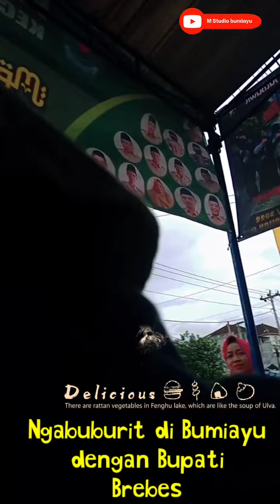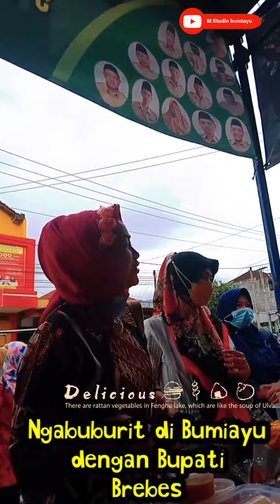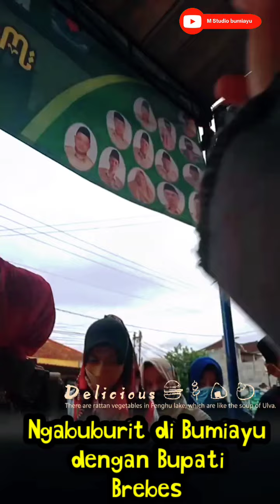Jalan Jalan Sore di Bulan Puasa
Jalan jalan sore di bulan puasa di kota Bumiayu atau ngabuburit. Dan Hari itu juga ada kunjungan Bupati kab Brebes ke lapak UMKM di desa Jatisawit.